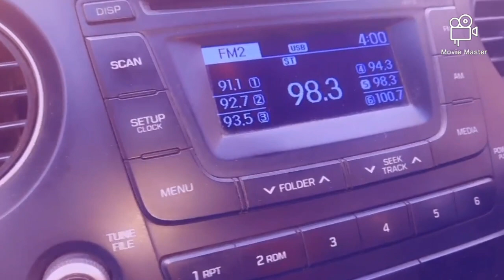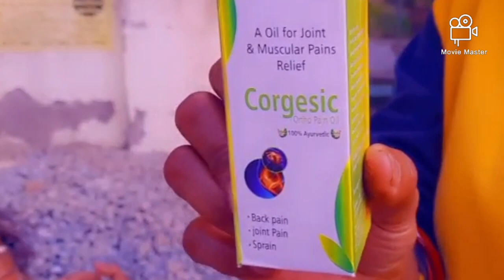बच्चों ने बहुत महँगा Laptop ले लिया 😱| Wave mall😍 | Shopping vlog 🥳| Bobby vlogs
Hello everyone 🙋

My name is Babita, I welcome all of you to my channel that is bobby vlogs.

My channel is totally based on day to day Vlogs , and I also share the recipe of special items in a very easy way,please have a look and enjoy the videos.

Give your suggestions we'll work on that😊

Watch my previous videos and enjoy the vlogs.

ये मुर्गा कहा से आया🤣| गूड वाले लड्डू😋 | Sev ladoo| Beshan ladoo | Boondi ladoo | Bobby vlogs